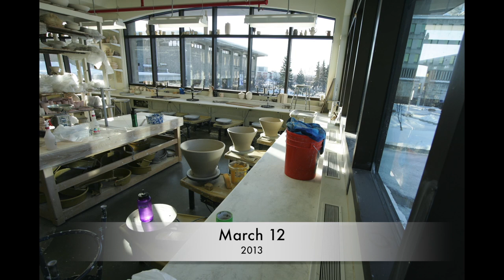UAF - 2013 - Spheres of Influence Spring Break time-lapse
During the campus spring break Ian Wilkinson took advantage of the quiet ceramics studio to work on the large pieces for his Spheres of Influence installation.